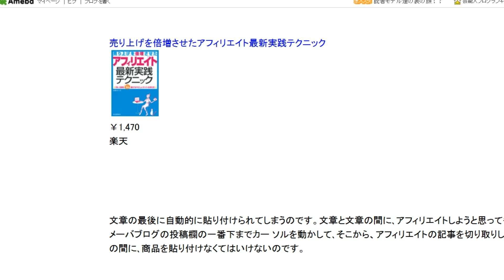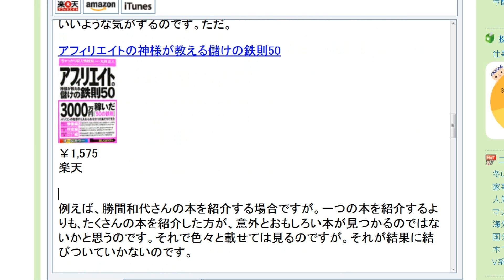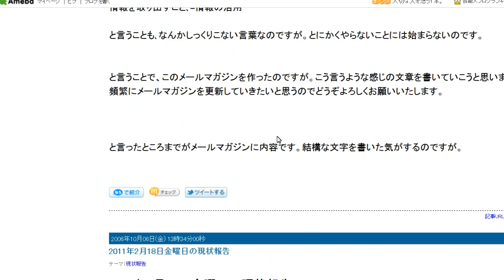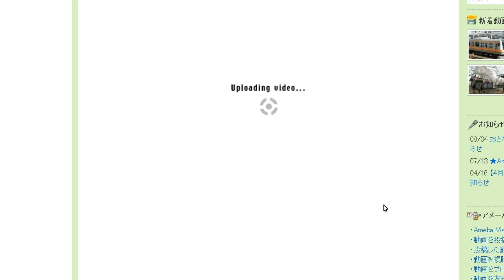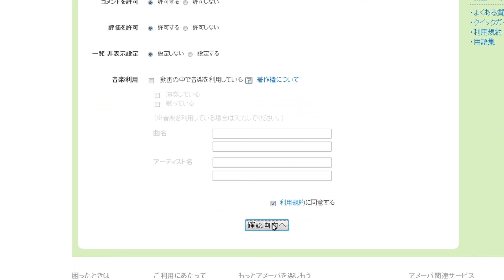2011年2月18日アメーバブログ更新２